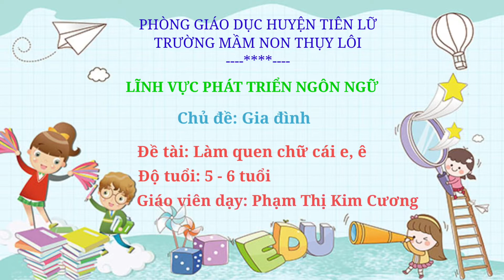HD trẻ 5- 6 tuổi nhận biết, phát âm chữ cái: e ê. GV: Phạm Thị Kim Cương